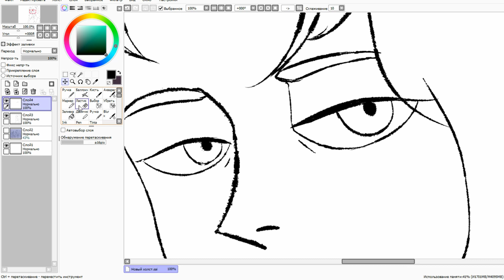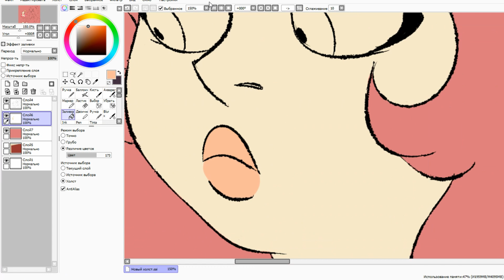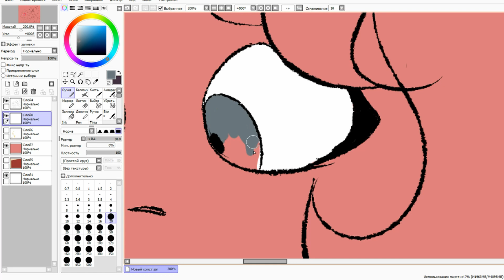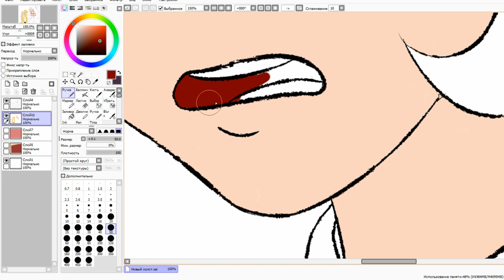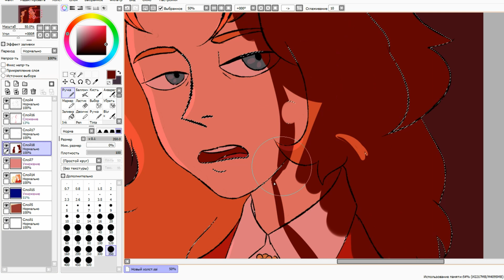Speedpaint SAI Heathers - Спидпейнт Хезерс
I would be very happy if you like

Programs and tools:
Paint Tool SAI, Davici Resolve
OneOfWacom